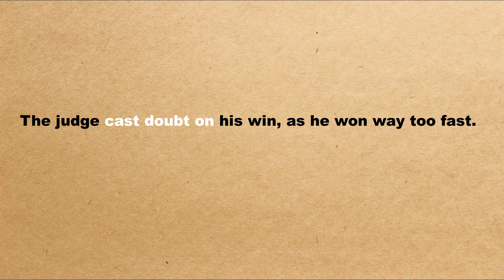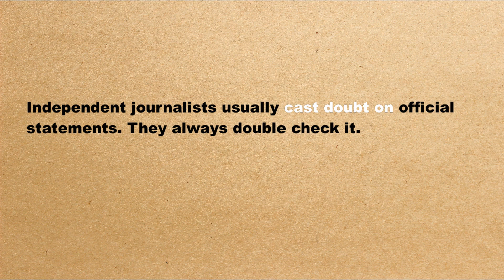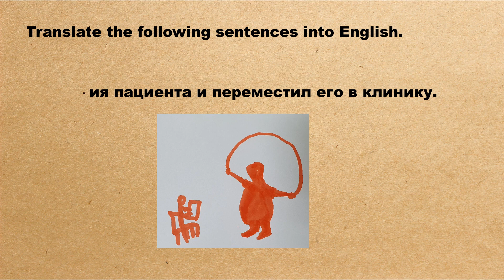Idioms Only | Идиомы английского языка | #13 Cast doubt on idioms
Тринадцатая идиома - Cast doubt on

На это вы потратите всего секунду а мне приятно!
Заранее благодарен!